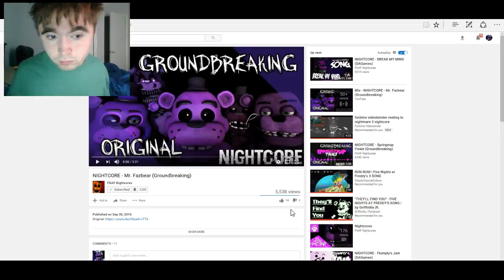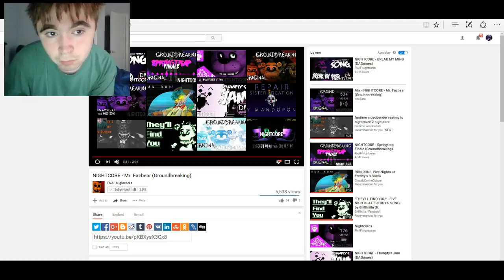funtime videobender reats to mr fazbear nightcore version